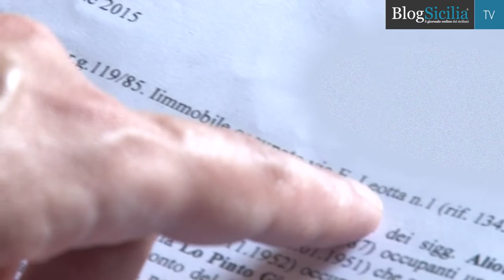Palermo, senza casa né futuro: "Chiediamo solo un tetto"